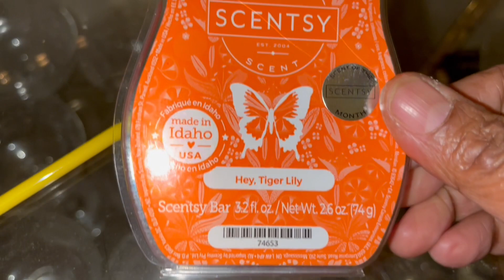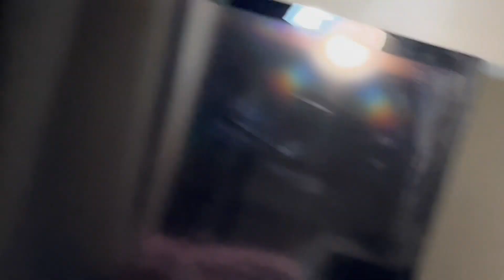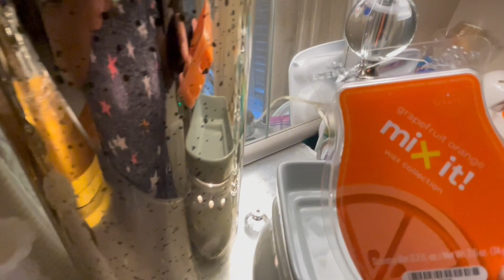Scentsy Shopping Haul||become a Consultant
Would you like to get more information, or perhaps become a Scentsy Consultant?

Stay Blessed
kel

THIS VIDEO AND MY YOUTUBE CHANNEL (IF IT A'INT CHEAP, I'M NOT BUYING IT) IN GENERAL MAY CONTAIN CERTAIN COPYRIGHTED WORKS THAT WERE NOT SPECIFICALLY AUTHORIZED TO BE USED BY THE COPYRIGHT HOLDER(S), BUT WHICH WE BELIEVE IN GOOD FAITH ARE PROTECTED BY FEDERAL LAW AND THE FAIR USE DOCTRINE FOR ONE OR MORE OF THE REASONS NOTED ABOVE.